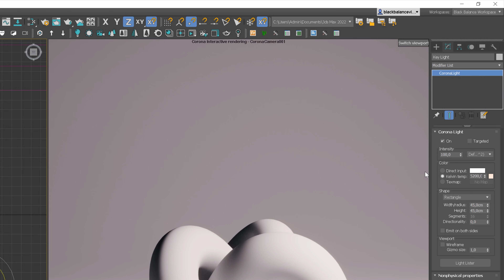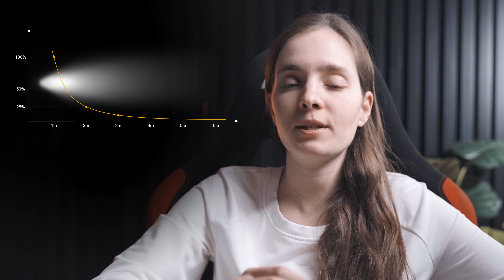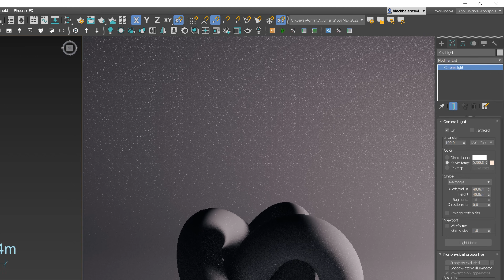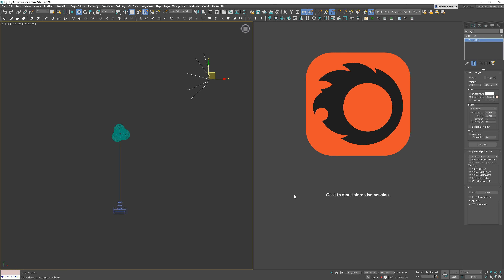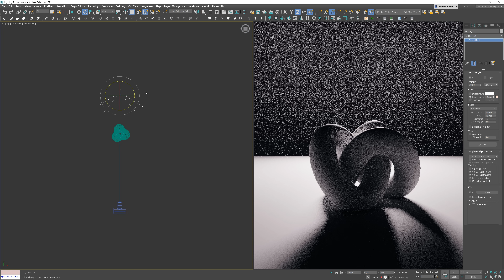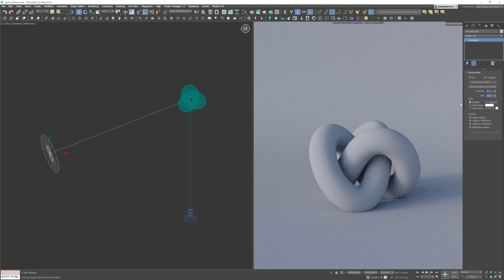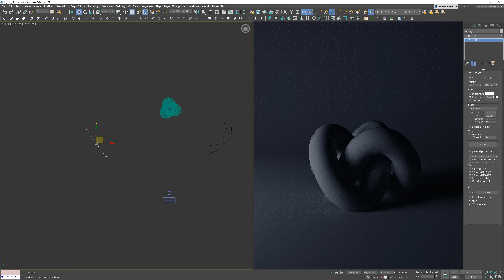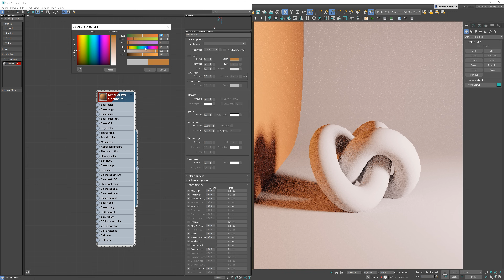The fundamentals of lighting - everything you need to know.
Learn about lighting characteristics - the basics that every 3d artist should know when creating visualizations.

⏱️ Timestamps
0:00 Intro
0:45 Intensity of Light
1:25 Distance from Light to Object
4:15 Direction of Light
5:08 Softness of Light
6:12 Temperature of Light
7:08 Light Balance
9:20 Light Bounces